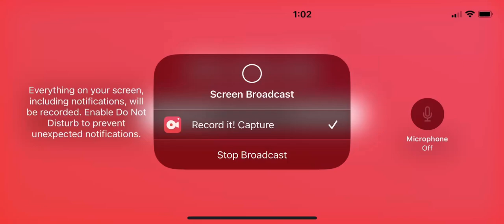Pixel Gun 3D back rooms tournament ￼￼